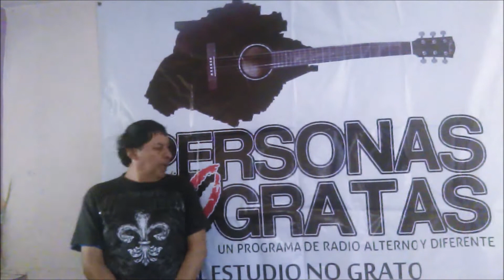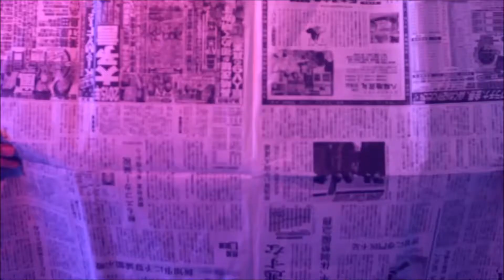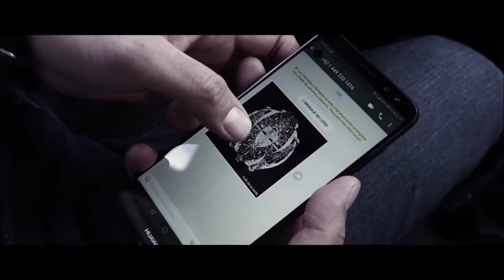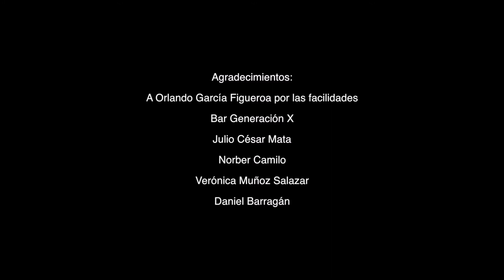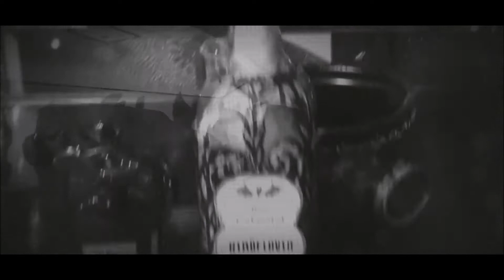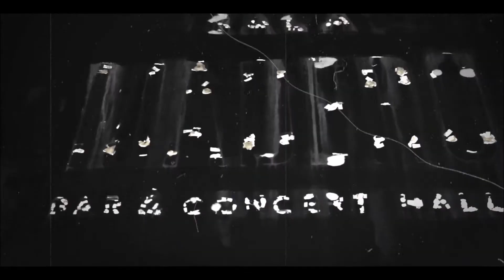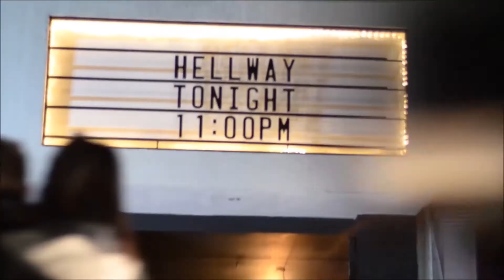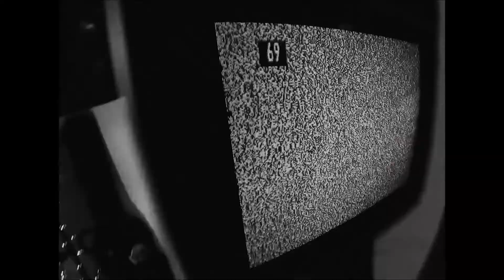PERSONAS NO GRATAS 645 Resumen 2019 Mejores vídeos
La música aquí expuesta es para promocionar a las agrupaciones y su música es sin fines de lucro visita  las redes de cada banda  y apoya la independencia.

PERSONAS NO GRATAS TV
Programa especial Resumen 2019
12 vídeos de la escena hidrocalida

EL COKO
Biztec
Iván Montoya Cantautor
Pepe Saldivar
Espera A Los Lobos
Victima Falaz Alejandra Bernal
Anvik
HELLWAY
MANIMAL
Blue Nipples
Dread Skull
Here Comes The Kraken